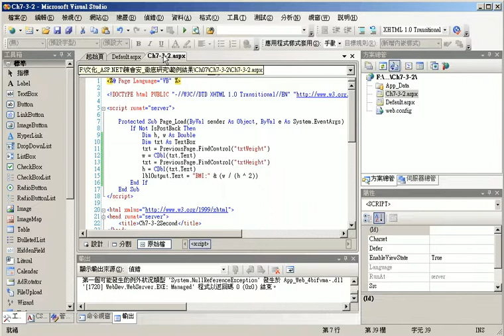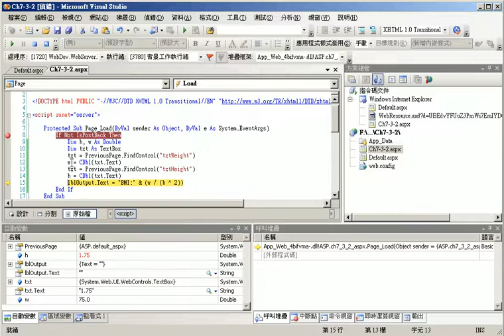06CH7-3-2跨網頁傳送03.avi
ASP.NET 3.5程式設計第7次上課
上課內容精華，供學員復習之用，若有疑問，歡迎回文。

01CH5-3-1&ddl選數量
02CH5-3-2RadioButton
03CH5-4-2ListBox範例
04CH5-4-2ListBox7修改成autopostback&litaral
04CH5-4-2ListBox7修改成autopostback&litaralOK
05CheckBoxList&RedioBoxlist
06CH7-3-2跨網頁傳送